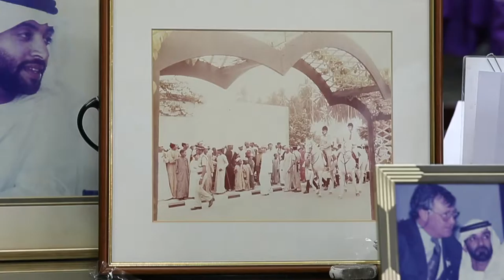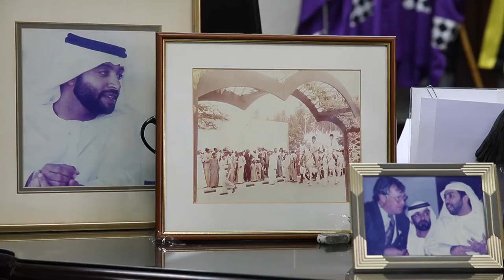Pat Buckley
Racing Director - Abu Dhabi Equestrian Club